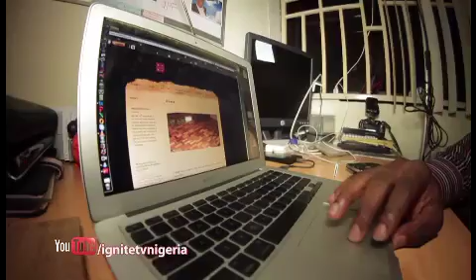Ignite Episode 13 Part 3